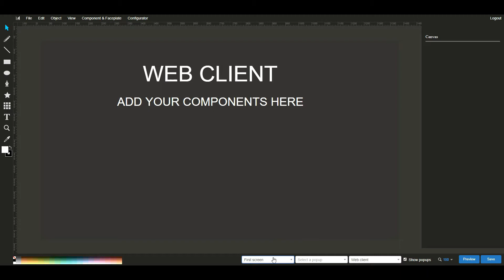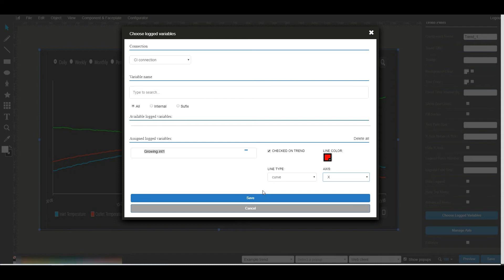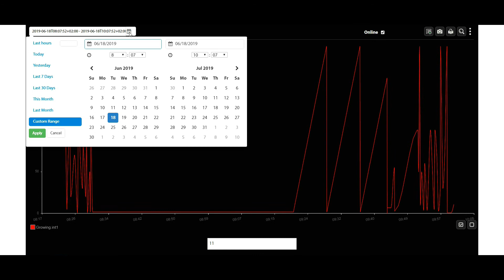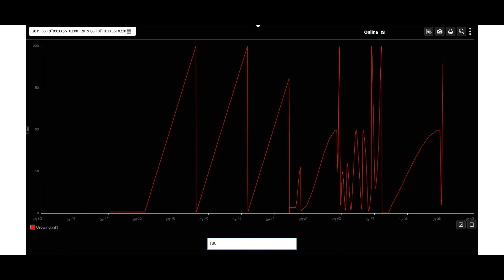Oilfield Monitor Platform Editor - Trend View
Trend View - Oilfield Monitor Platform
The Oilfield Monitor is a service that allows you to remotely monitor, control and gather data from any type of your oilfield assets on surface or subsurface – in real-time.